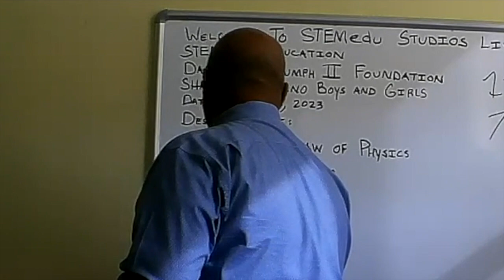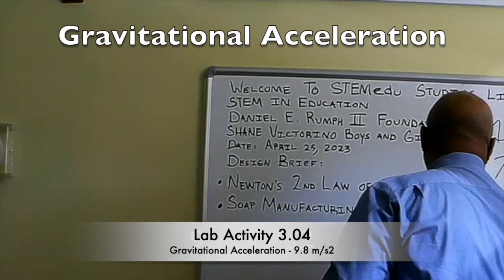STEM In Education Principles of Engineering Teaching and Learning Concepts 3 01 Spring Semester 2023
Teaching, and Learning Concepts - 3.01
"CI" Creative Intelligence
Mr. M A. Johnson
CEO / Educator / Author
Spring Semester 2023
Celebrates 13 Years - 5 Months

Daniel E. Rumph II Foundation
Shane Victorio
Boys and Girls Club
1721 W Hunting Park Avenue

STEM In Education Teaching, and Learning Concepts:
1. Design Brief - 3.01
2. Pre Survey - 3.02
3. STEM Design Concepts - 3.03
4. Possible Solution, and Planning Production 3.04
5. Testing, Evaluation, and Applications Lab Activities - 3.05
6. Design Possibilities, and Design Challenges - 3.06
7. Information Communication Technologies - 307 A,B, and C
8. Physical Technologies - 3.08
9. Biotechnologies - 3.09
10. Post Survey - 3.10
11. Evaluation - 3.11
12. Debriefing - 3.12